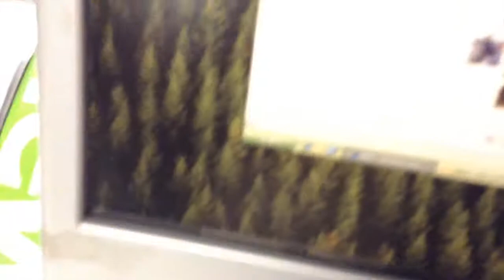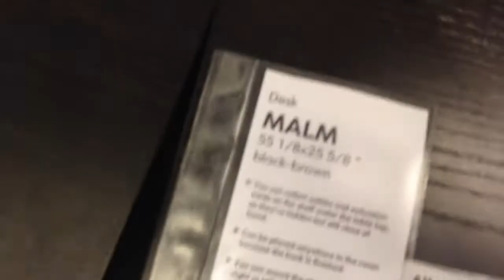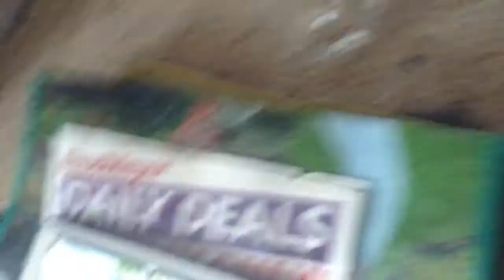Day 15: Building Ikea Furniture | Vlogmas 2014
So I went to Ikea today with Laura today and I got a new desk and that was fun. Also Ikea is amazeballs and I wish I had all the furniture there. Furniture is such a weird looking word. It doesn’t even look like a word. Also, idk why this vlog will only export in 720p. IDK, my computer is being dumb and I’m uploading this late cause building my desk took longer than usual. I GOT A PACKAGE FROM ICELAND. That’s crazy, cool and exciting. I haven’t opened it up yet. The anticipation is killing me. I’m going to wait until tomorrow morning to open it up because it’s really late and I haven’t slept for like 36 hours or something. I have no concept of time. Penis. Also my cat is horrible and he won’t stop doing things and I’m like, get out of my room or else because he keeps chewing on all of my cords and stuff, and it’s so annoying because he just breaks everything.